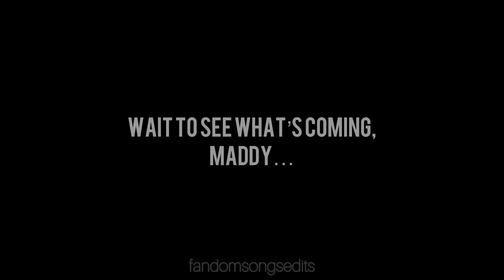Euphoria || Maddy being a supportive friend to all those fake b*tches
RE-UPLOAD
(This video was uploaded in my personal channel.
I decided to create this second channel for content exclusively related to tv shows/movies/music.
I’ll upload more videos from that other channel every Thursday. ThrowbackThursday)

Maddy is such a good friend while Kat just blowed her off when she needed her the most and well, we all know what Cassie did in Season 2...

I just want to share my love for music and tv shows/film in a harmless way

Series: Euphoria
Character: Maddy